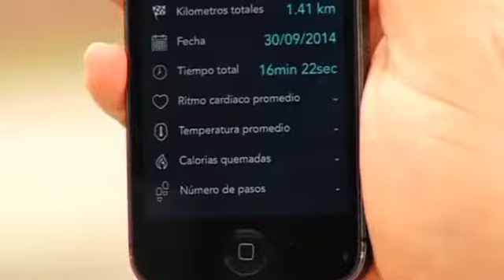В Мексике изобрели «умную куртку» для пробежек (новости)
] Мексиканские инженеры разработали умную куртку для занятий бегом, которая мониторит показатели тела человека. Через bluetooth информация в режиме реального времени передается на смартфон спортсмена.

Мексиканские инженеры стараются идти в ногу со временем - и подгоняют под этот темп любителей утренних пробежек. Бегунам предлагают примерить новую спортивную куртку, оснащенную последними технологиями. Ветровка под названием «Podium» позволяет спортсменам в режиме реального времени получать информацию как о параметрах тренировки - например, дистанции и количестве сожженных калорий, так и о показателях своего тела - температуре и частоте пульса. Эти данные собирает микропроцессор, который позже отправляет их через bluethooth на смартфон спортсмена или его тренера.

АЛЕХАНДРО ГАРСИА, НАЦИОНАЛЬНЫЙ АВТОНОМНЫЙ УНИВЕРСИТЕТ МЕКСИКИ:

«Если частота пульса превысит определенный лимит, бегун сможет об этом узнать, ведь телефон пошлет ему соответствующее сообщение или запустит сигнал тревоги. То же самое с температурой».

Такие функции позволят спортсменам улучшить свои показатели. При этом вся электроника защищена водонепроницаемой дышащей тканью, в куртке из которой бегунам вполне комфортно тренироваться.

«Мы разработали несколько версий, пока не пришли к дизайну, который позволяет разместить электронику по всему телу. Эта куртка сделана из распечатанного на лазерном принтере водонепроницаемого материала с отверстиями, что позволяет бегунам охлаждаться».

Кроме того, «умная куртка» постоянно подзаряжается при помощи тонкого слоя солнечных панелей, размещенного на спине. Разработчики начнут принимать заказы на продажу этого изобретения уже с начала следующего года.

Источник ]- Книга, которая потрясла мир. Он уже никогда не будет прежним!